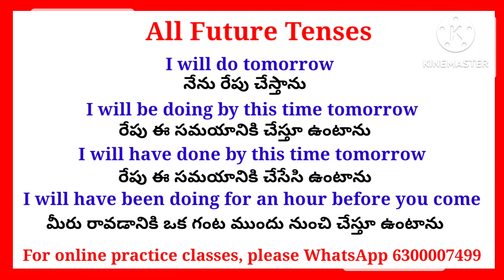All Future Tenses || Spoken English In Telugu || Zoom Practice Classes